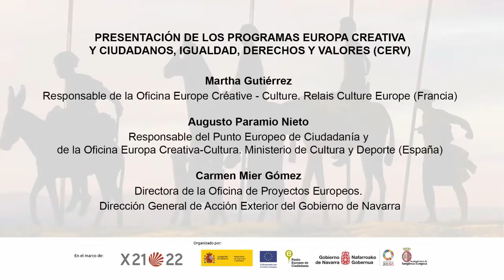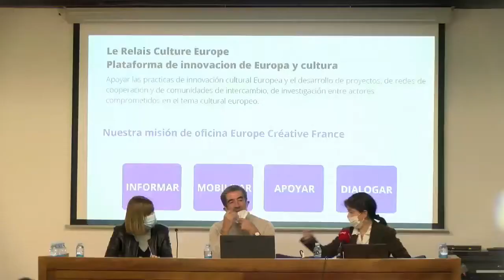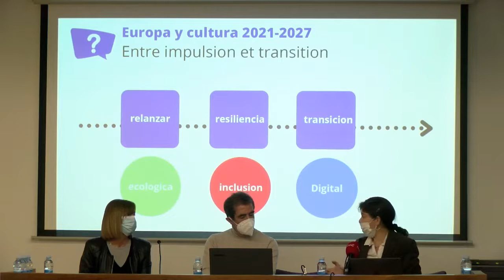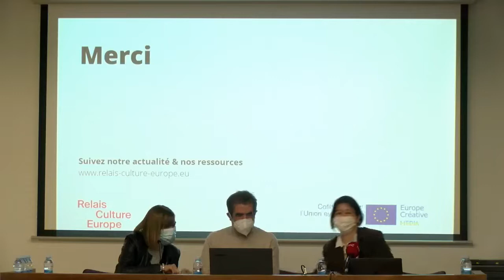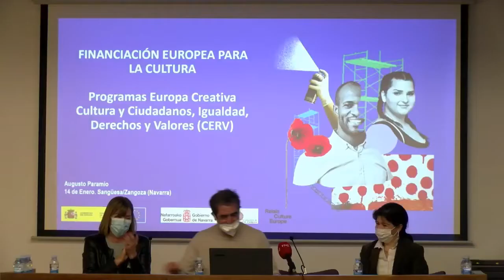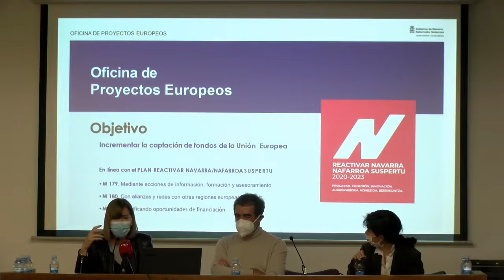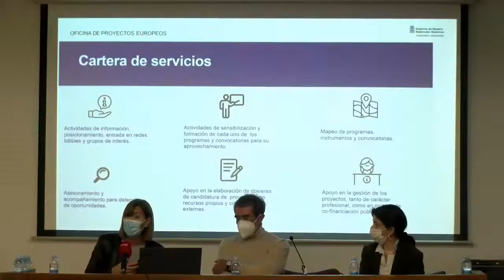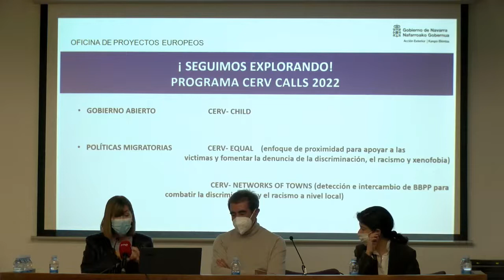Mucho más Camino: el apoyo de los programas europeos a la Ruta Jacobea. Parte 2. Programas europeos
El Camino de Santiago, como bien patrimonial de primer orden y recurso socio-económico fundamental para los territorios por los que transita, puede ser el marco en el que se desarrollen proyectos culturales, educativos, medioambientales, etc., susceptibles de recibir financiación procedente de los programas de ayudas de la Comisión Europea. En esta jornada informativa, desarrollada el pasado 14 de enero de 2022, en Sangüesa/Zangoza (Navarra), tuvo el objetivo de informar sobre algunos de estos programas y conocer la experiencia de entidades que han participado en proyectos beneficiarios de estas ayudas.
Ponentes:
Augusto Paramio. Responsable del Punto Europeo de Ciudadanía y de la Oficina Europa Creativa-Cultura. Ministerio de Cultura y Deporte (España); Martha Gutiérrez. Responsable de la Oficina Europe Créative - Culture. Relais Culture Europe (Francia); Carmen Mier Gómez. Directora de la Oficina de Proyec-tos Europeos. Dirección General de Acción Exterior del Gobierno de Navarra.